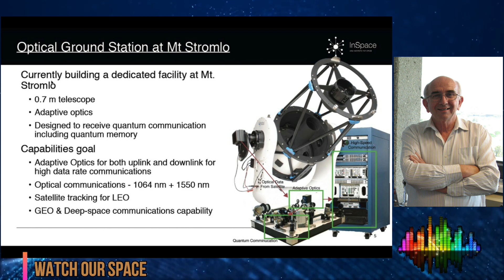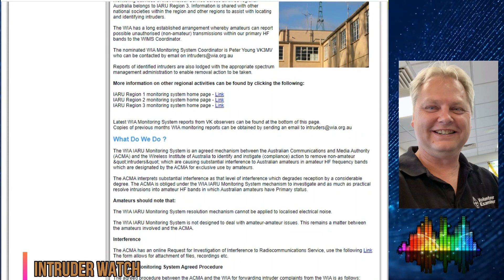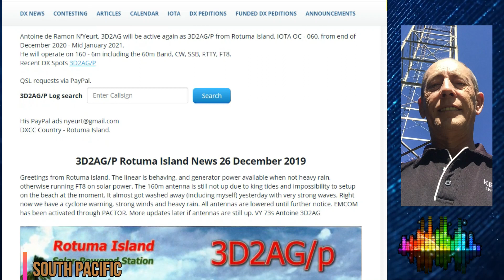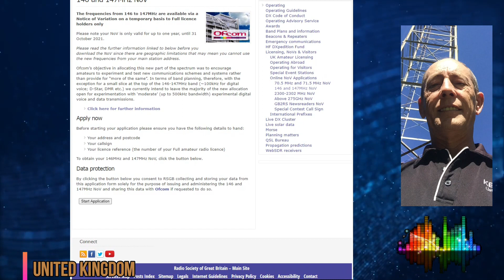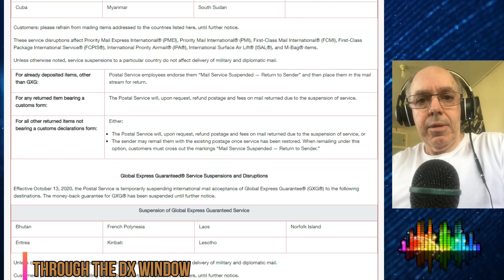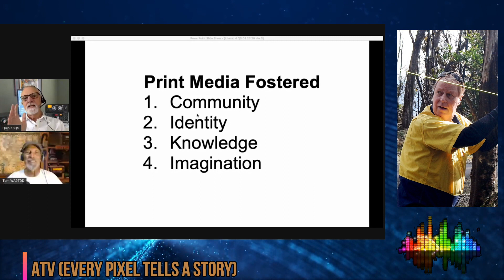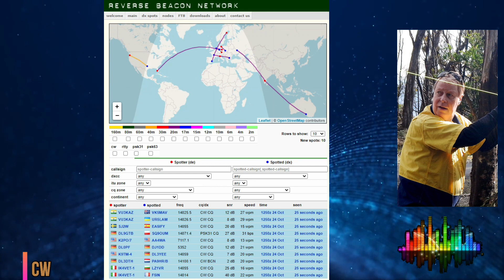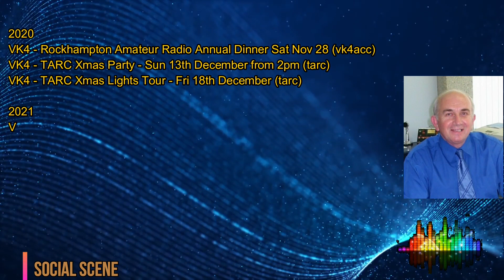WIA News Broadcast for the 25th of Oct 2020 - Ham Radio News for Amateur Radio Operators by VK1WIA